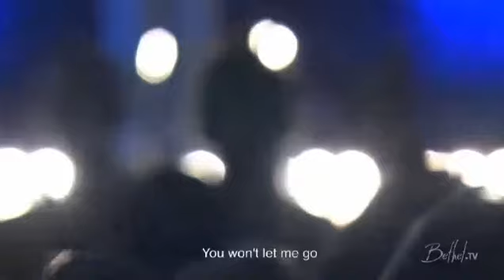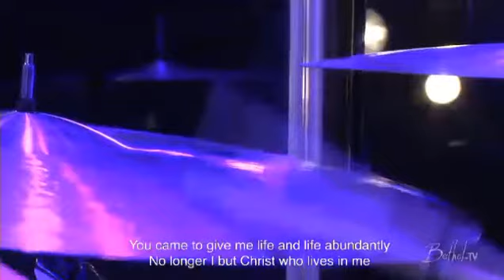may112014pm Entire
Description